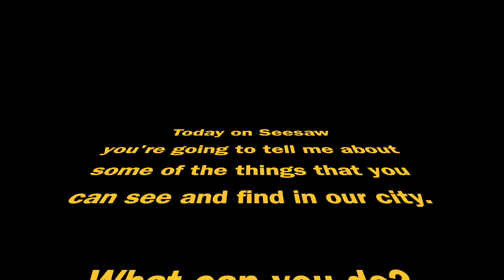Our City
We will learn about the city we live in!